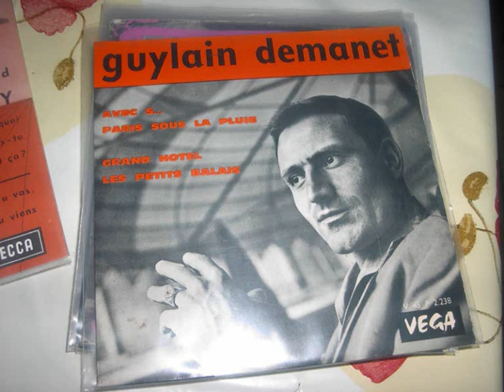guylain demanet les petits balais